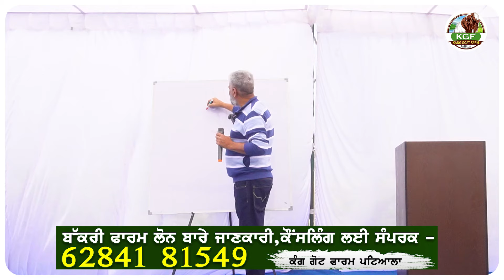Kang Goat Farm ਬੱਕਰੀਆਂ ਨੂੰ ਨੀਰਾ ਪਾਉਣਾ !Goat farming | Breeding Farm | बकरी पालन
KangGoatFarm

ਬੱਕਰੀ ਫਾਰਮ ਲੋਨ ਬਾਰੇ ਜਾਣਕਾਰੀ
ਕੰਗ ਗੋਟ ਫਾਰਮ ਪਟਿਆਲਾ
ਸਰਹਿੰਦ ਰੋਡ, ਨੇੜੇ ਵੇਰਕਾ ਪਲਾਂਟ ਪਟਿਆਲ਼ਾ